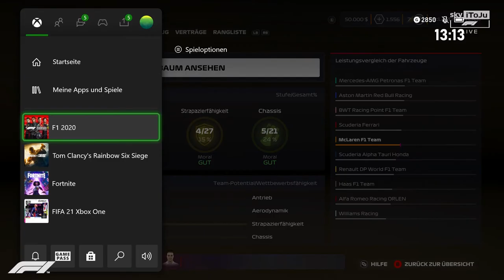2021 France Grand Prix MEGA SESON | RENNEN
Es geht nach Paul Ricard zu dem MEGA SEASON RENNEN, heute NUR mein RENNEN mit MEGA FIGHT gegen HAMILTON.